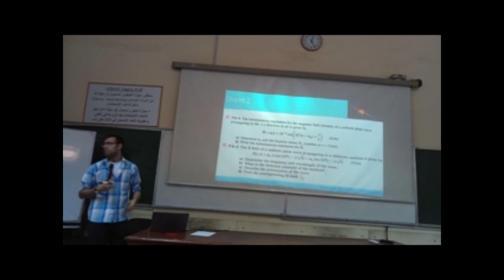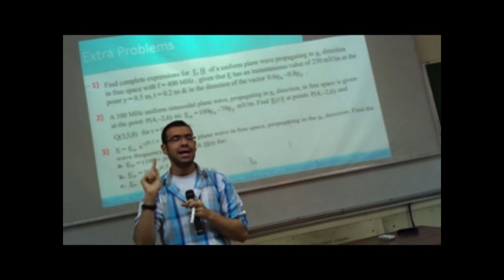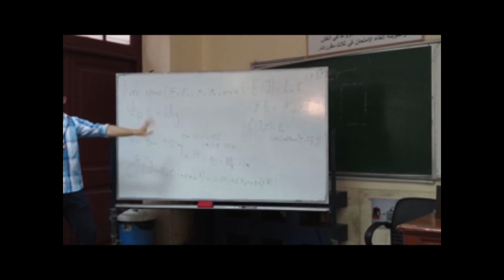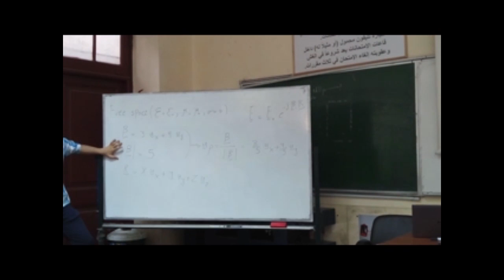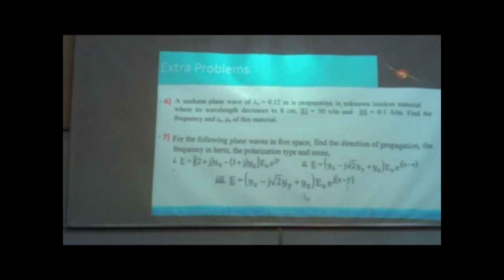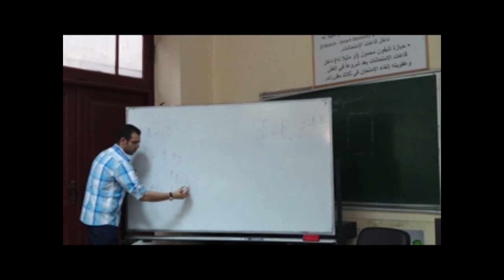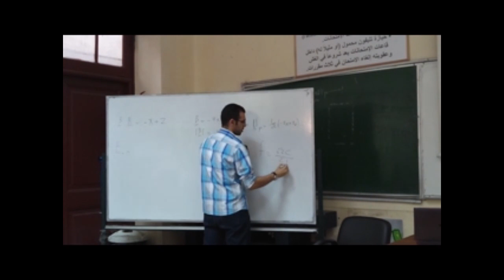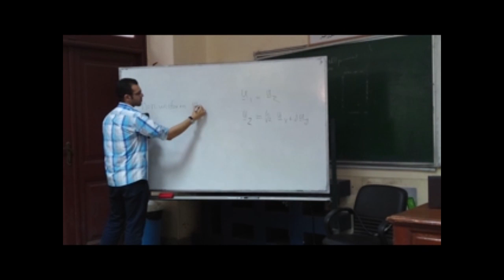Electromagnetic Waves section 9-Eng. Ashour